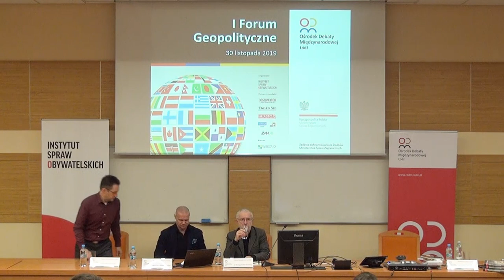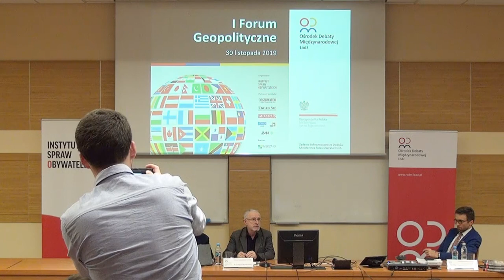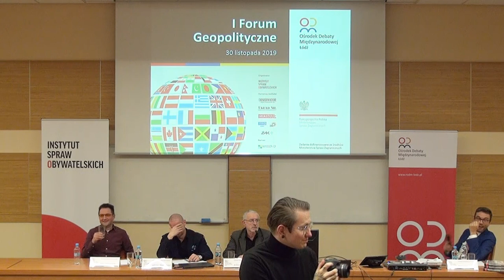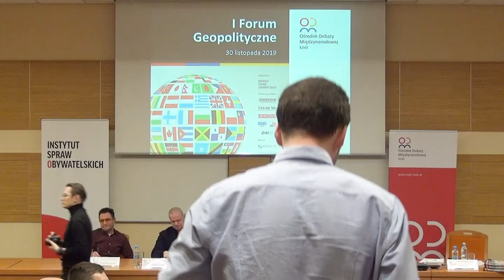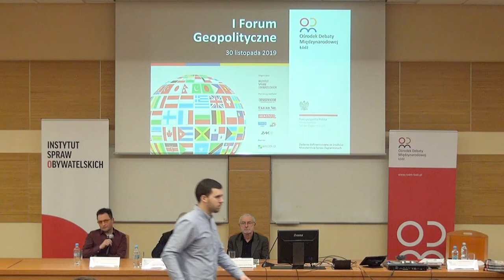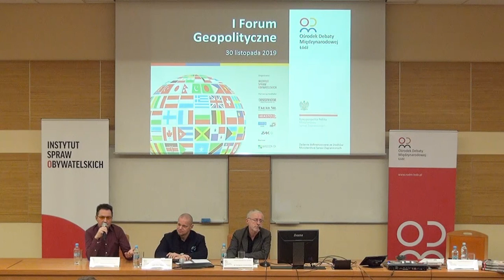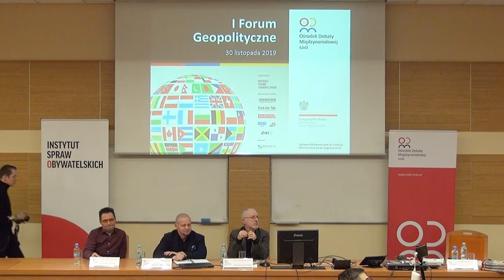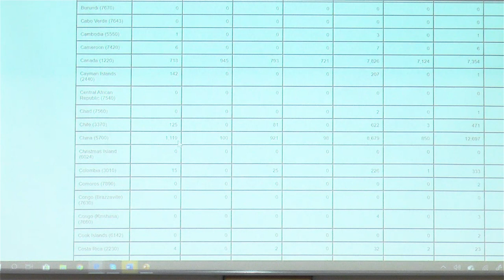5G, AI, GMO – nowy wspaniały świat? - G. Lindenberg, M. Rukat, P. Wypychowski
Rozmawialiśmy, spieraliśmy się o polską rację stanu w kontekście dynamicznej sytuacji międzynarodowej. Co robić w strefie zgniotu, pomiędzy Niemcami a Rosją? Jaki wpływ na nasze życie będzie miała sztuczna inteligencja, 5G, internet rzeczy i nowe GMO? Czy czeka nas III wojna światowa?
Pytań jest coraz więcej, a odpowiedzi brak. Żyjemy w globalnej wiosce, w której wszystko jest ze sobą połączone i to, co dziś dzieje się na Morzu Południowochińskim wpływa na to, co dzieje się po drugiej stronie globu i odwrotnie.
I Forum Geopolityczne w Łodzi odbyło się 30 listopada na Wydziale Ekonomiczno-Socjologicznym Uniwersytetu Łódzkiego.
W panelu dyskusyjnym "5G, AI, GMO – nowy wspaniały świat?" udział wzięli dr Grzegorz Lindenberg – z wykształcenia socjolog, a z zawodu menedżer, doradca, redaktor i publicysta a także autor książek „Ludzkość poprawiona. Jak najbliższe lata zmienią świat, w którym żyjemy” oraz „Wzbierająca fala. Europa wobec eksplozji demograficznej w Afryce”.
Ppłk (rez.) Mariusz Rukat – podpułkownik rezerwy Wojska Polskiego. Absolwent Wyższej Szkoły Oficerskiej Wojsk Zmechanizowanych im. T. Kościuszki we Wrocławiu (1996). W latach 2000 – 2008 analityk Departamentu Wojskowych Spraw Zagranicznych MON ds. relacji polityczno-wojskowych Sił Zbrojnych RP z zagranicą, w specjalizacji: Stany Zjednoczone, Chiny oraz państwa Dalekiego Wschodu, Azji Południowo-Wschodniej i Pacyfiku.
Paweł Wypychowski – absolwent elektroniki i telekomunikacji Wydziału Elektrycznego Zachodniopomorskiego Uniwersytetu Technologicznego. Pełnił kolejno w latach 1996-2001 funkcje wiceprezesa i prezesa zarządu holdingu inwestycyjnego, zarządzając procesami przejęć, połączeń i restrukturyzacji polskich firm. W 2007 roku powołał do działania firmę EMF3 – Bezpieczeństwo Elektromagnetyczne, której celem jest dostarczanie specjalistycznej i rzetelnej wiedzy oraz profesjonalnych rozwiązań w zakresie ochrony przed polami elektromagnetycznymi (PEM).
Panel moderował Rafał Górski, Instytut Spraw Obywatelskich, Regionalny Ośrodek Debaty Międzynarodowej w Łodzi.

Celem RODM jest przybliżenie obywatelom polskiej polityki zagranicznej oraz wzmocnienie kanałów współpracy pomiędzy MSZ, samorządem i organizacjami pozarządowymi.

Ośrodek jest odpowiedzialny za animowanie i inicjowanie w regionie spotkań, debat i innych wydarzeń z udziałem przedstawicieli najważniejszych instytucji, organizacji i ośrodków analityczno-badawczych. Spotkania oraz debaty są okazją do dyskusji na temat funkcjonowania polskiej polityki zagranicznej w kontekście regionalnym. Ośrodek prowadzi także działania edukacyjne, które mają pobudzać młodzież do myślenia o polityce zagranicznej Polski.